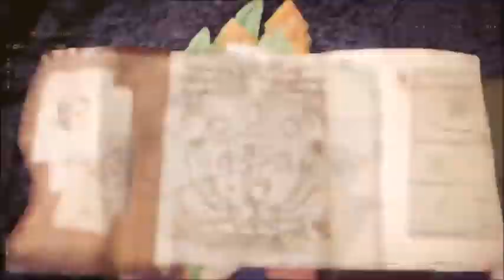MHW Iceborne Build Dual Blade/Lâminas Duplas Caçada Teostra